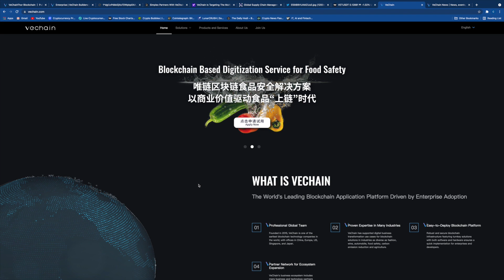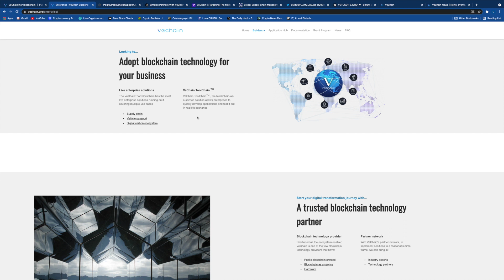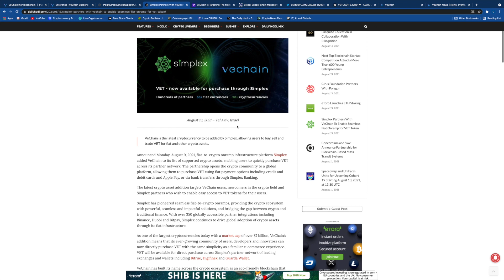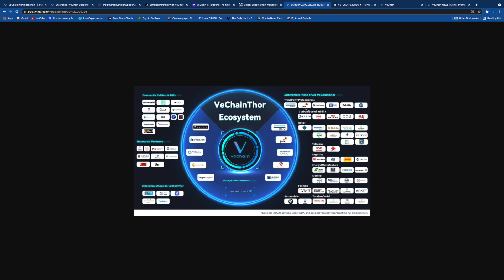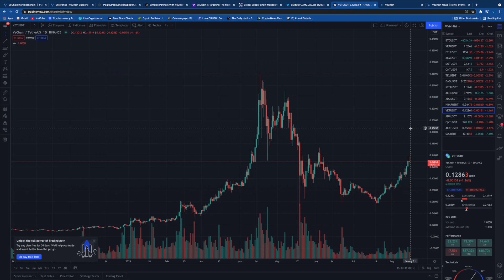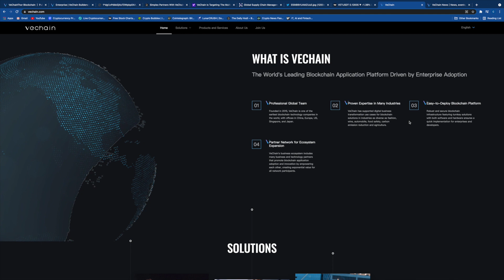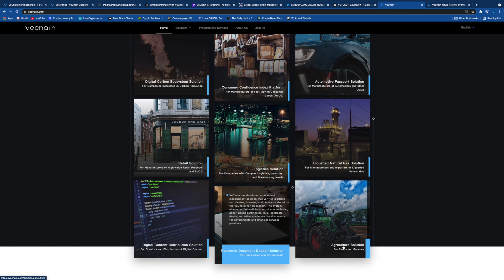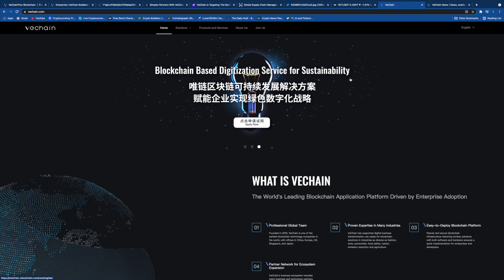VECHAIN REVIEW, $1.00 VECHAIN?! BULLISH!!